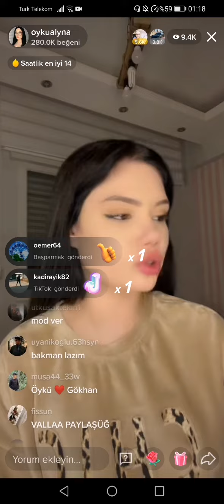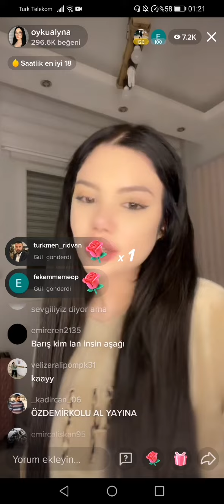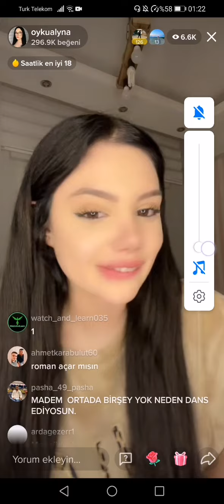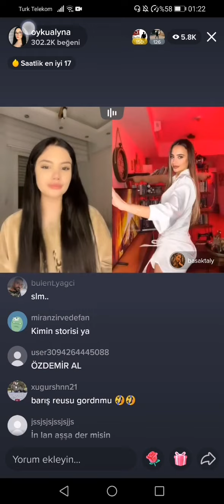Barış reus öykü'yü ifşaladı